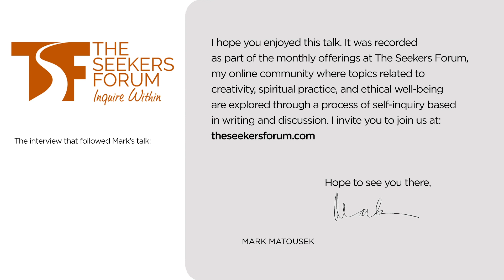Looking at Aging With Mark Matousek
Our contemporary obsession with youth has led to a profound loss of soul in this culture. By denigrating the aging process, and denying the benefits of growing old, we sacrifice a wealth of possibilities for emotional healing and spiritual renewal.